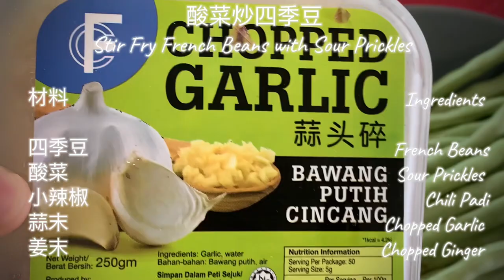酸菜炒四季豆Stir Fry French Beans with Sour Prickles | 脆口咸香，炒这个可以吃两碗饭！